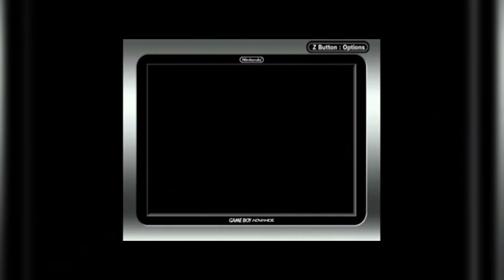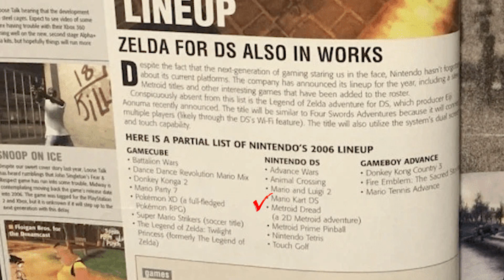Как умерла и воскресла Metroid Dread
Когда на какой-нибудь площадке вспыхивает вопрос "а вот как вам прошедшая E3?", в комментах непременно обнаруживается толстый слой бравады в духе "фу, ваще ниочём". Библейских откровений в этом году выставка, возможно, и не продемонстрировала, однако там показали достаточное количество интересностей.
Вот взять хотя бы Metroid Dread. Не просто продолжение подзапущенной франшизы, породившей целый поджанр (хотя и это тоже круто: в конце концов, у Самус юбилей), а воскрешение давно похороненной игрушки. Ею манили геймеров в середине нулевых, но что-то пошло не так. Через полтора десятка лет Metroid Dread, наконец, увидит яркий свет релиза, а мы попробуем восстановить хронологию событий, начиная с 2005 года. Here it comes!